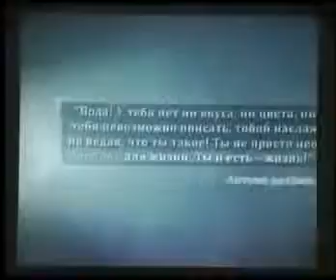Будущее за Коралловым Клубом! Роль воды на Земле Наталья Евсигнеева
Через 30 лет вода будет дороже нефти.Уже сейчас в мире ведутся войны за воду.За Coral Clab будущее.